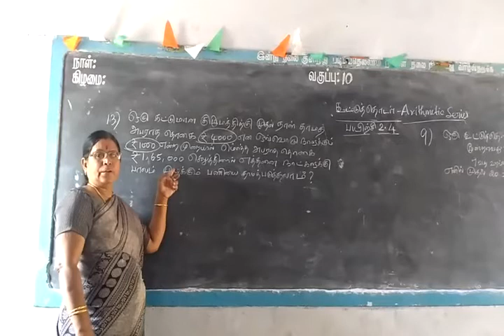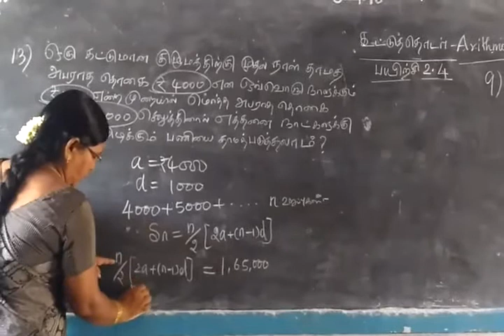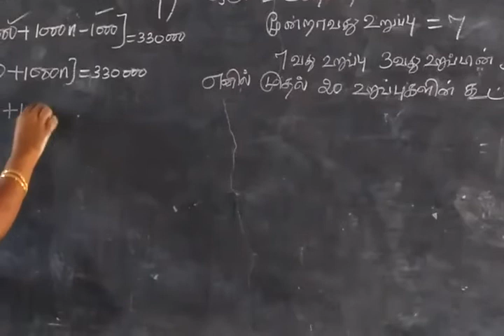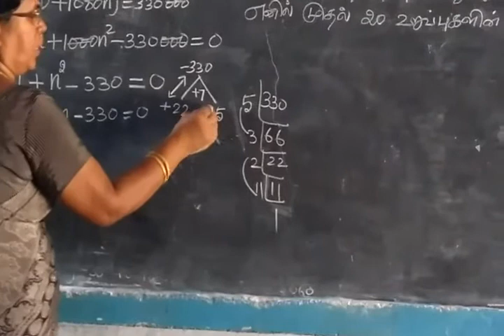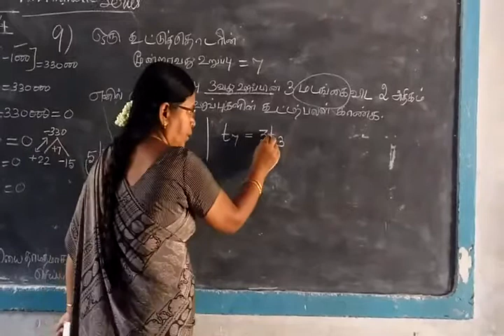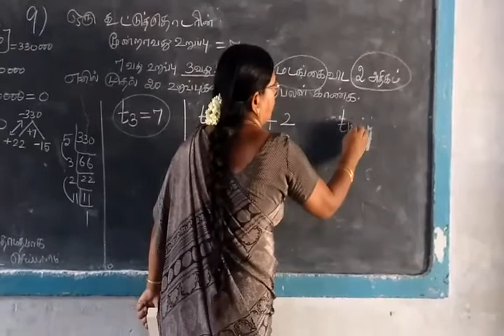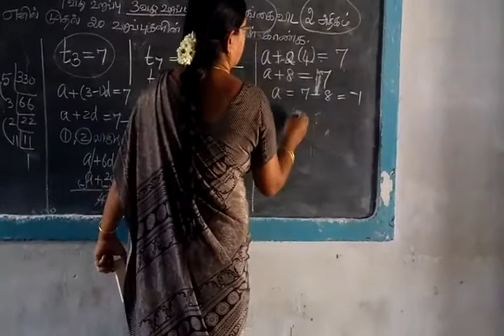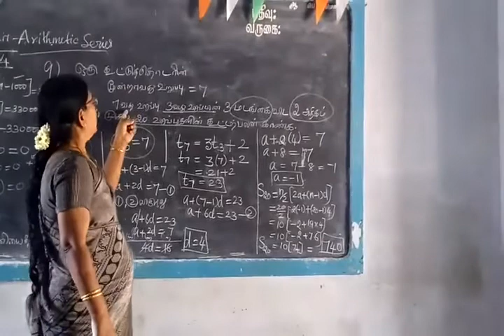TN SB 10th Maths Sequences and series Part-51 Ex 2.4 sum 9,13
EX 2.4
9) Find the sum of first 20 terms of the arithmetic series in which 3rd term is 7 and 7th term is 2 more than three times its 3rd term.

13) A construction will be penalized each day for delay  amount is 4000 for first day and will increase by 1000 for each day delay.the company can afford to pay maximum of 1,65,000 towards penalty.Find the maximum number of days by which the completion of work can be delayed.